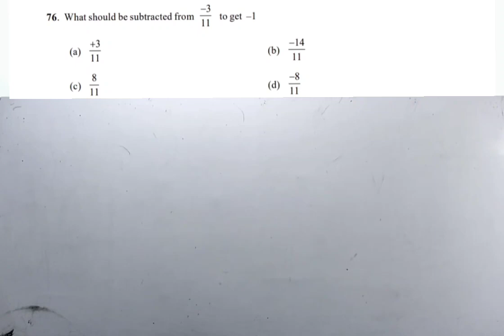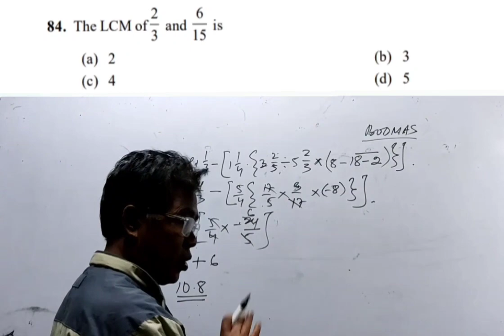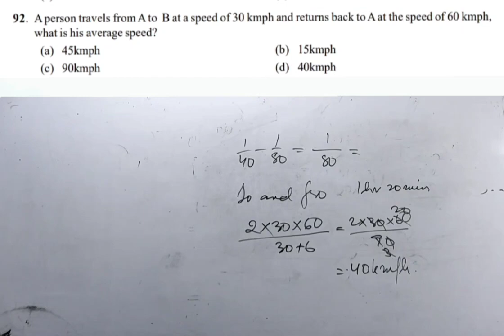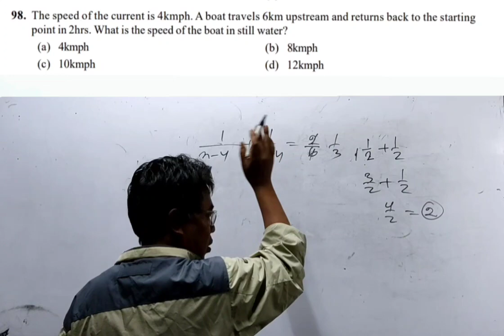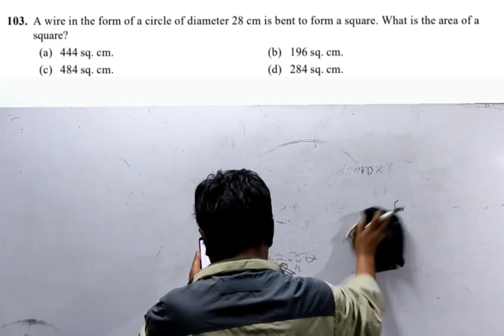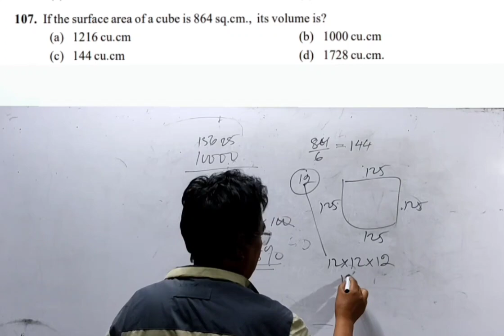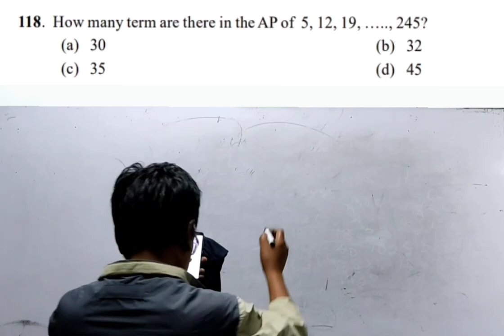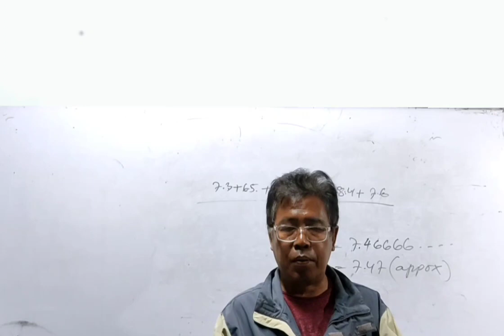ASSISTANT - MPSC|DP&AR(SSW)|2018|SOLVED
Le..Asst. 2018 chu exam turte tan a pathum nan ka rawn dah leh e. In lo hlawkpui ngei ka beisei.